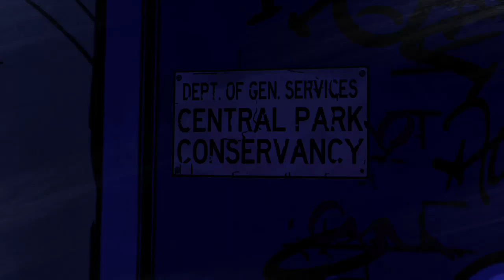good or bad ? (Part 26)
just a full walk through of the game on the answers that i decided to choose